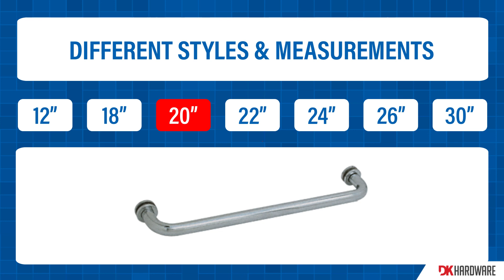Shower Door Towel Bars: Single-Sided Bars | DK Hardware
Create extra storage for towels in your shower with the range of shower door towel bars at DK Hardware. Our towel bars are designed for fixed glass panels and doors and have strong withstand pull, making them an exceptional pick for your shower enclosure. Check us out here: